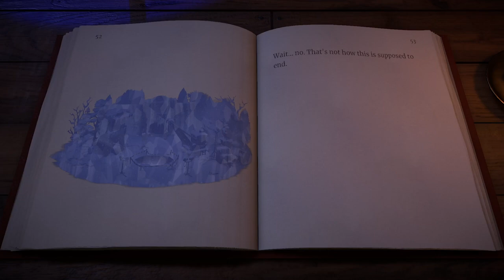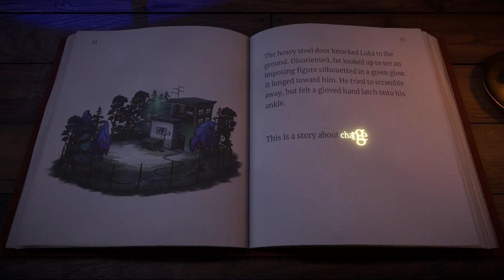Beacon Pines - Launch Trailer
Beacon Pines is a cute and creepy adventure game. Sneak out late, make new friends, uncover hidden truths, and collect words that will change the course of fate!

Coming to Xbox Game Pass, Xbox One, PC and Nintendo Switch on September 22, 2022.